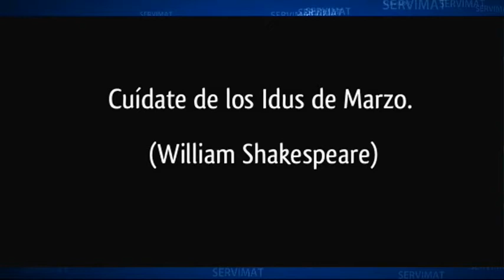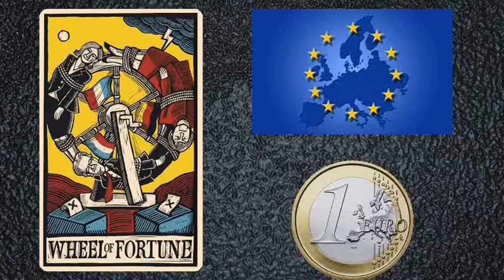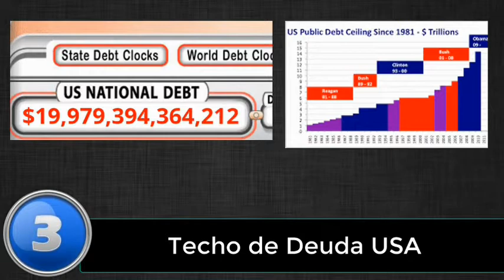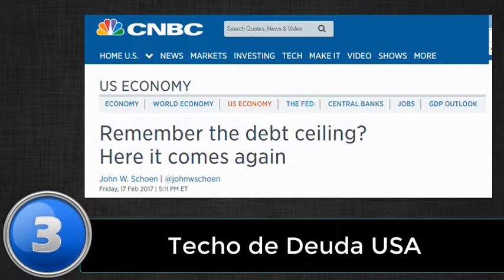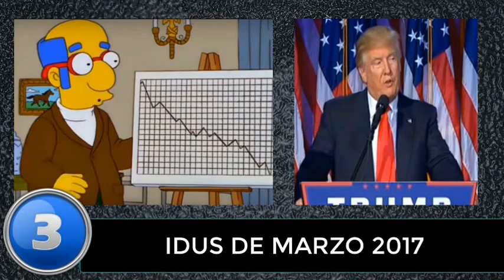4 ☆ ✔ Os 15 Sinais Reveladores na Economia, Política e Religião para 2017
Assista ao Hangout mais impactantes de todos os tempos, nele abordaremos 3 Temas Específicos em 3 Blocos Distintos: ECONOMIA, RELIGIÃO e POLÍTICA para 2017, assista